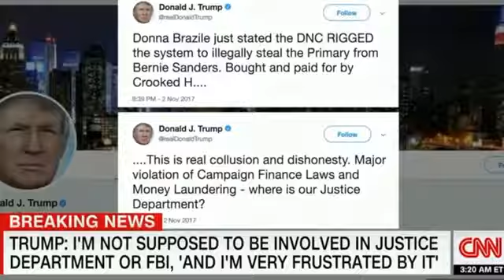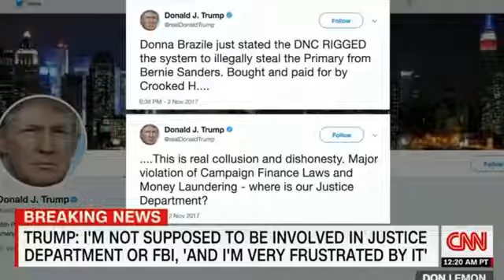DON LEMON SHOCKED WHEN GOP'S ED MARTIN'S COMMENTED ON DNC'S HILLARY CLINTON CNN TONIGHT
Donal Trump with ...Morning joe ,John Oliver monologue (HBO),Stephen Colbert,Jimmy Kimmel,Seth Meyers,Trevor Noah